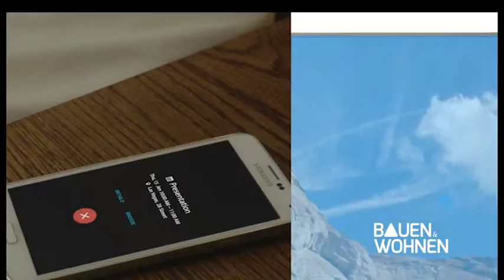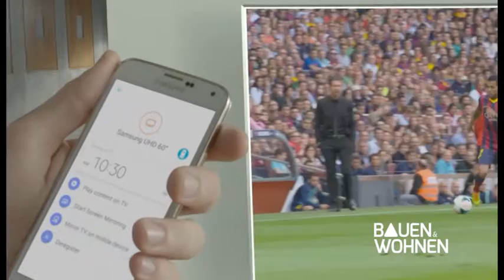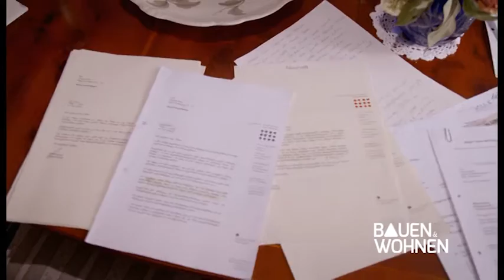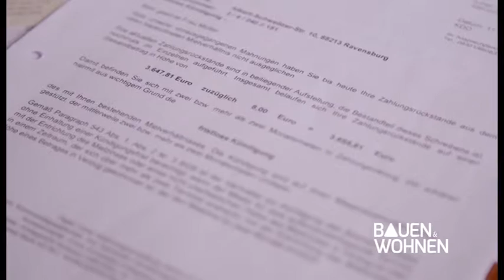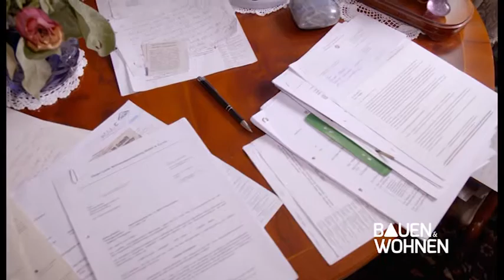Bauen & Wohnen - Betriebskostenabrechnung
Alptraum Betriebskostenabrechnung  –
Dieser Fall empörte Ravensburg. Eine Rentnerin sollte plötzlich über 3000 Euro Betriebskosten nachzahlen. Der Südfinder machte den Fall öffentlich und löste eine enorme Hilfs- und Spendenbereitschaft aus.
Wir sagen Ihnen, wie sie sich gegen überhöhte Nachzahlungen wehren können.

Und

Ihr schöner Garten im Sommer – was sie jetzt tun müssen, damit Ihr Garten im Sommer zur Hochform aufläuft